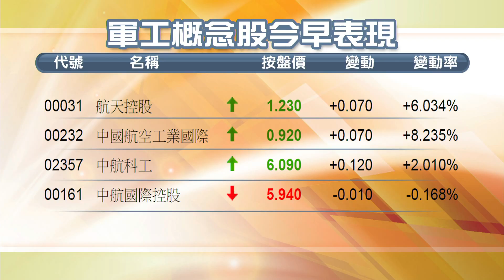【午間總結】中移動領軍 港股半日倒升118點（2014年10月7日）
【香港經濟日報】港股今早低開90點，其後在本地地產、中資電訊及濠賭藍籌股帶動下，大市於早段由跌轉升，高見23439點，恒指中午收報23433點，升118點。……（更多內容：